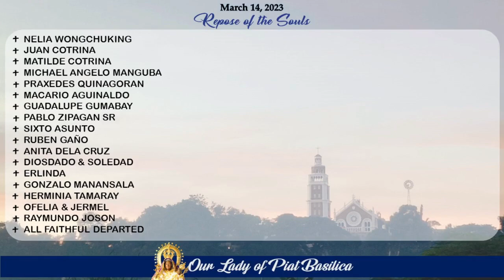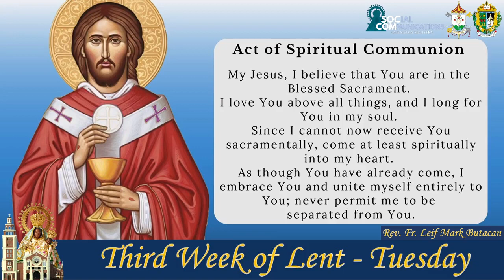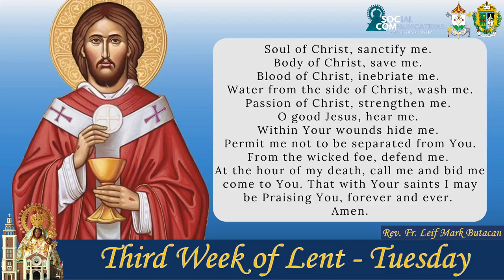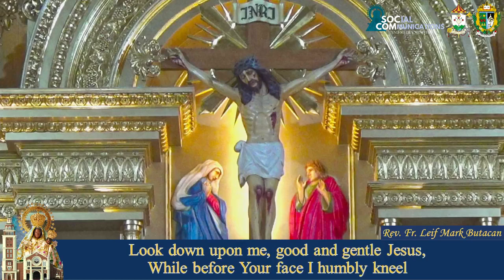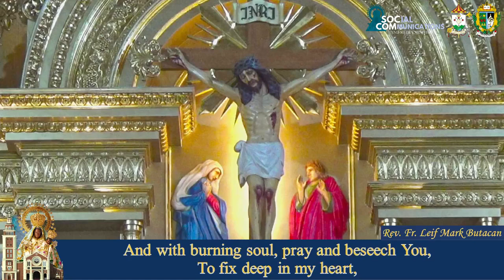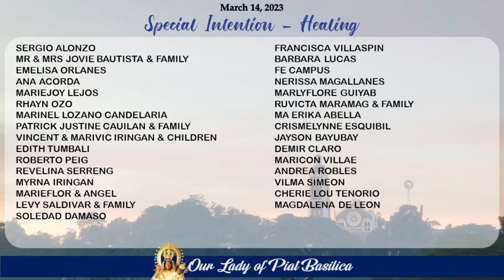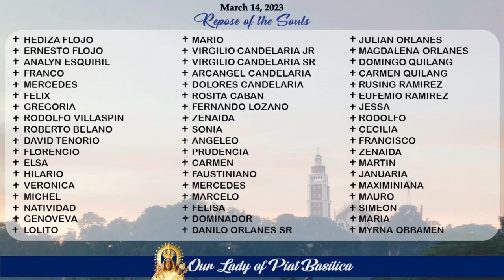EUCHARISTIC CELEBRATION I 14 MARCH 2023 I TUESDAY I THIRD WEEK OF LENT